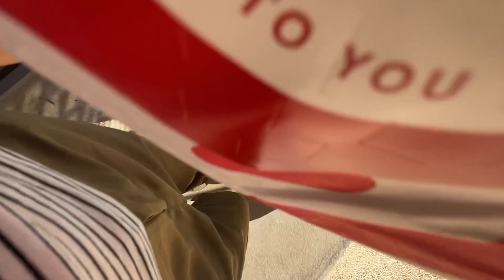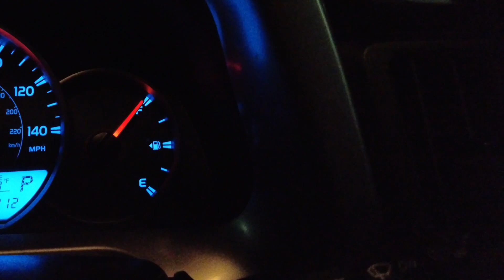So Slow That I Started taking bad orders? Uber Eats Deliver | No Tip Orders? Summer Slow Down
~ RIDE ALONG ~ Summer SLOW Down gigtuber gig economy delivery food app Uber eats delivery I started taking bad offers!? extracash moneymakingapp sidehustle sidegig ubereats ubereatsdriver ridealong dashing doordash doordashdriver Is delivering on the food App worth it?